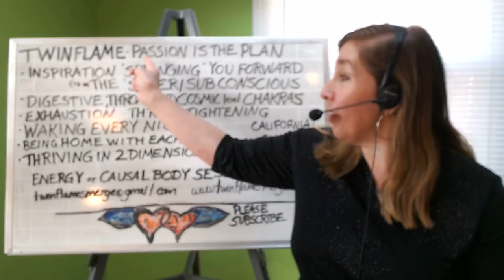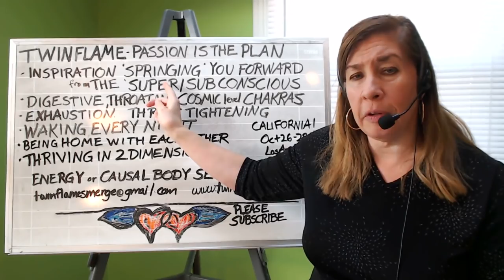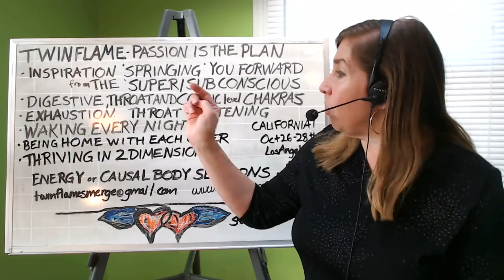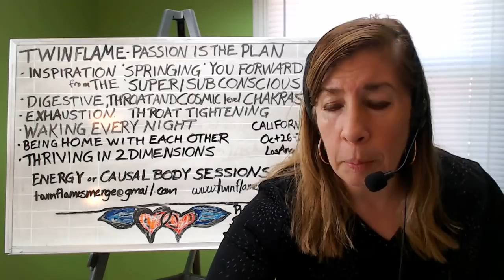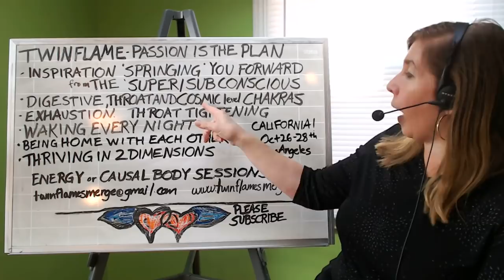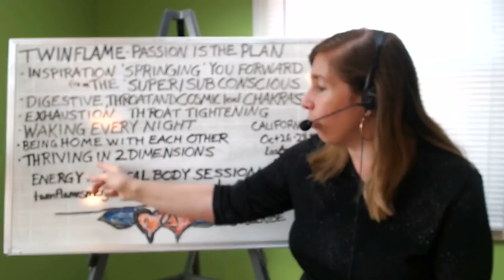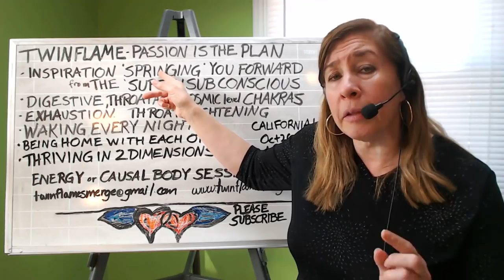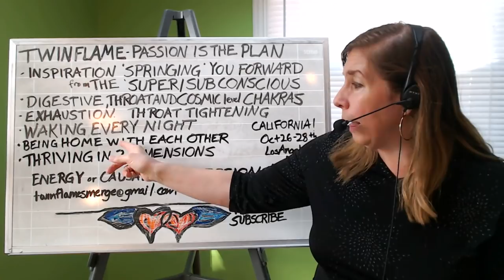Twin Flame | Passion is the Plan